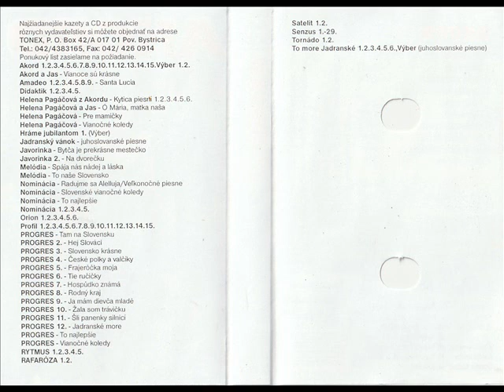Akord - Modre oci [Akord 15 - Z nasho potocka (Ami records) (Tonex) (TX0011)] (Słowacka Biesiada)